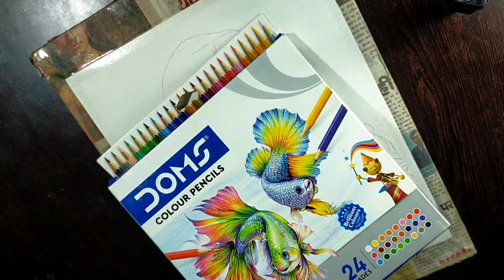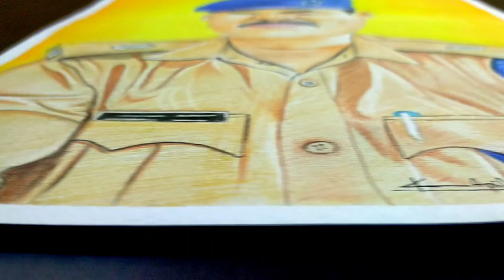Big Achievement of my life 😀| Portrait Gifting To A.S.P Sarvesh kumar mishra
And press the bellicon 🔔

5❤️- Contect Me For Commission Art Work –